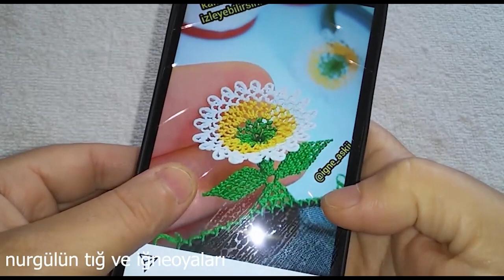1266#crochet#puntillas#handmade# TIĞ OYASI ÜÇ BOYUTLU PAPATYA BENCE ÇAN ÇİÇEĞİ MODELİ